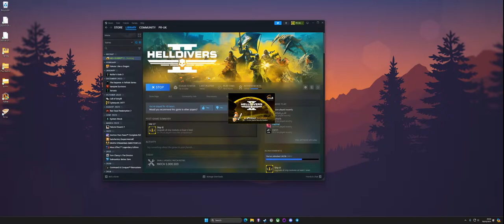See you in Hell Diver